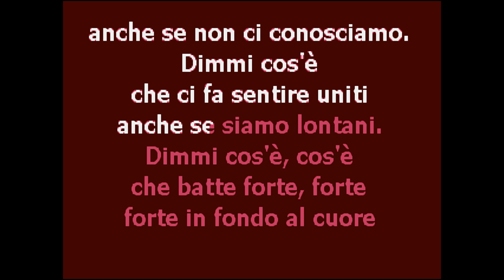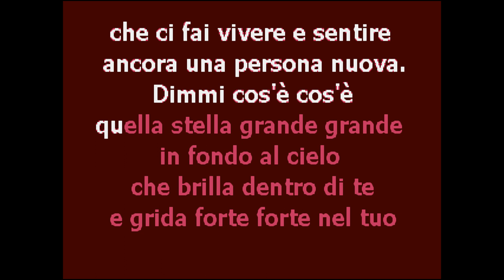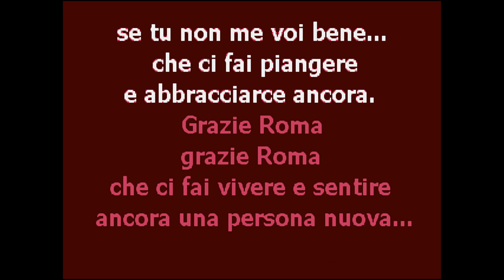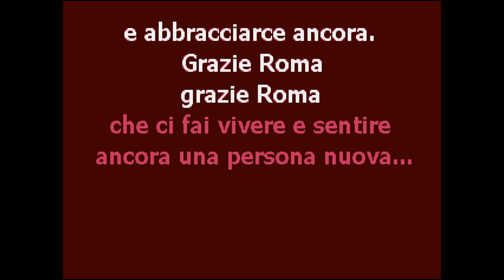| CantaTube | GRAZIE ROMA - karaoke (A.Venditti)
per cantare il successo di ANTONELLO VENDITTI